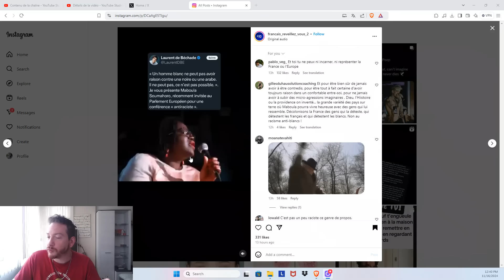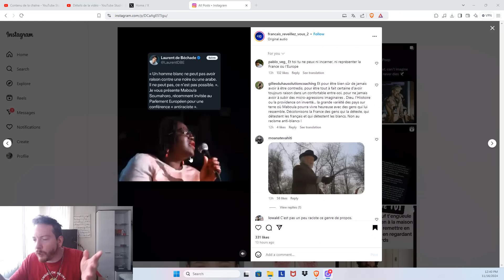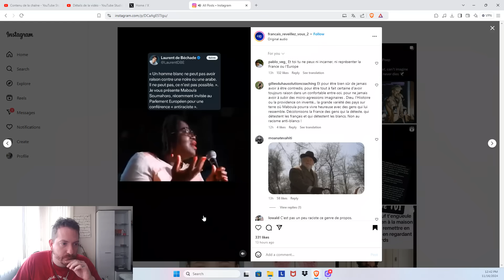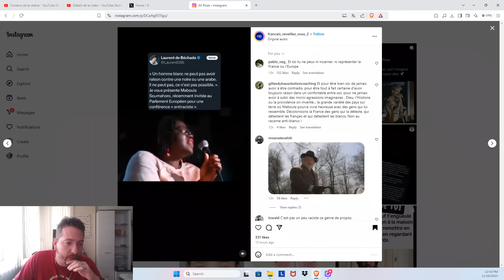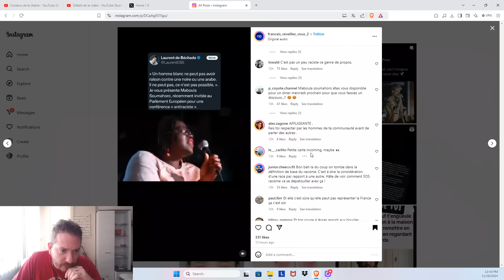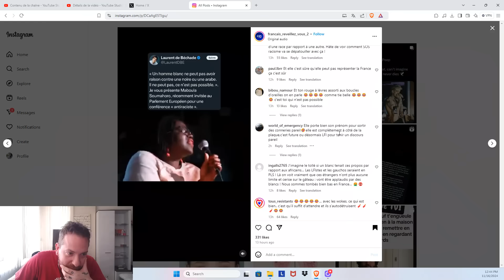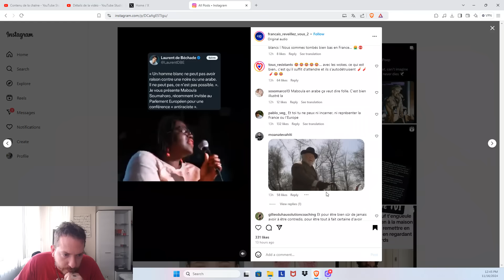ELLE TIENT DES PROPOS SCANDALEUX, LA GAUCHE L'APPLAUDIT